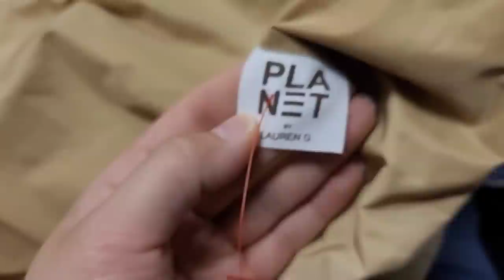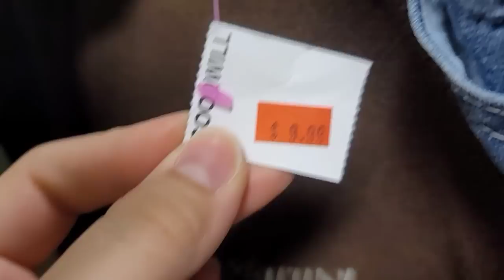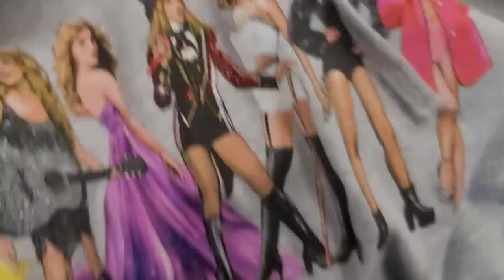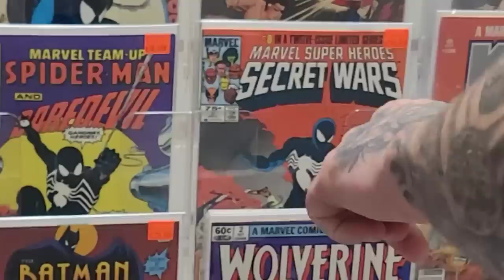Thrift with Us, What to Do When People are Jerks, + New BOLOs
Day in the Life of a Full Time Reseller.  Let's go thrifting!